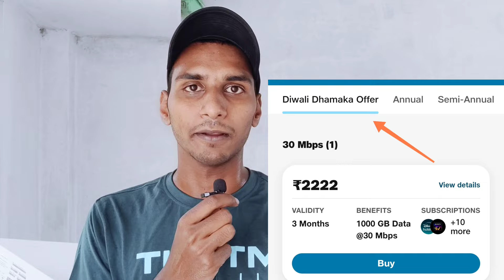Jio Airfiber Free Offers | Diwali Dhamaka Offer | Free 1 years Recharge Jio Airfiber | Fake or Real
Tech Review Sharandeep